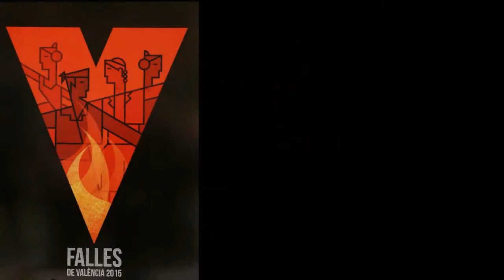FALLES de VALENCIA 2015 - Mascleta Pirotecnia Elite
FALLES de VALENCIA - 14 Marzo 2015

Mascleta in Plaza Ayuntamiento a cura di Pirotecnica Elite